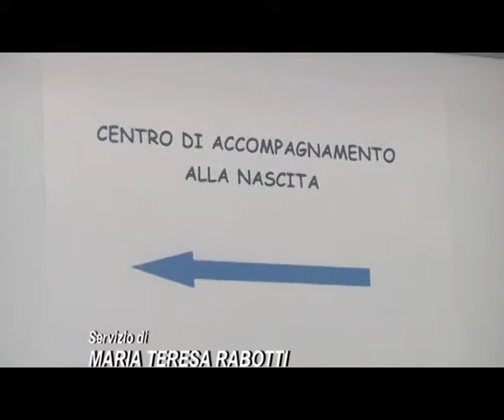2014-09-04 - ETEROLOGA, ENTRO DUE MESI IL PRIMO INTERVENTO A FIRENZE